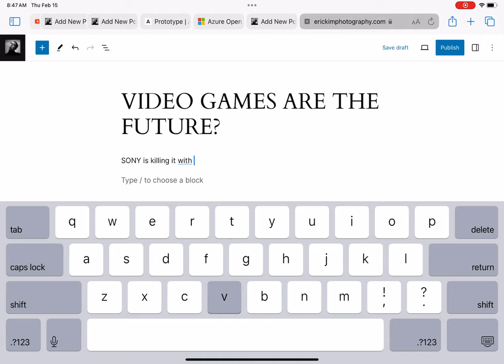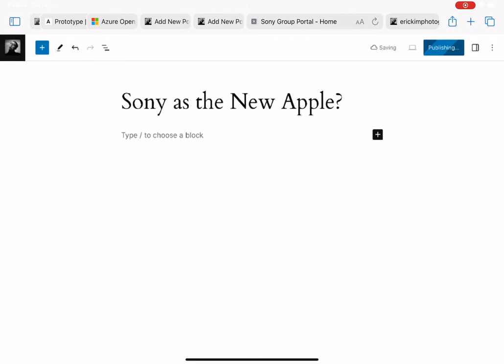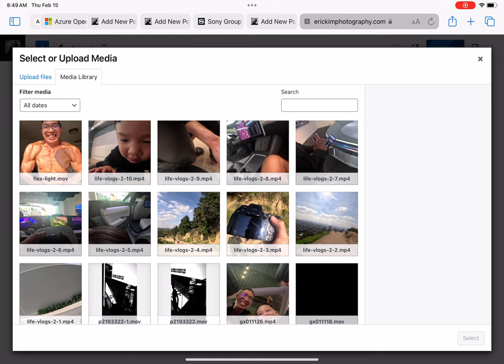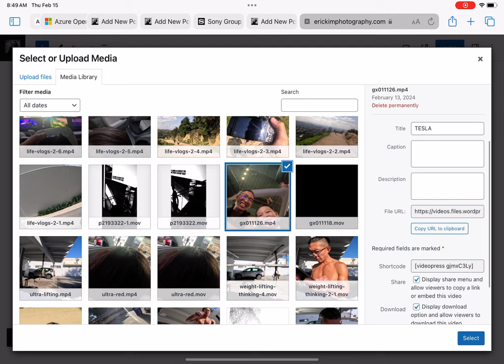BECOMING A BLOGGER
Becoming a blogger,,, more critical than becoming a programmer, a software engineer, a business or economist specialist,,, maybe my new direction:
Teach others how to become bloggers?